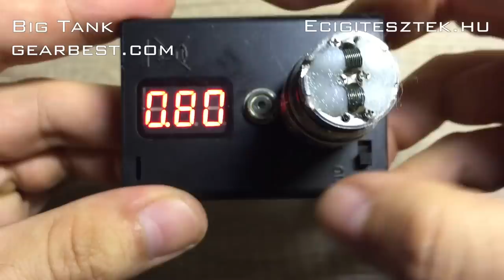Big Tank RTA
Hatalmas tank, hatalmas fogyasztással. A gőzmennyiség természetesen nem fog elmaradni. ;)